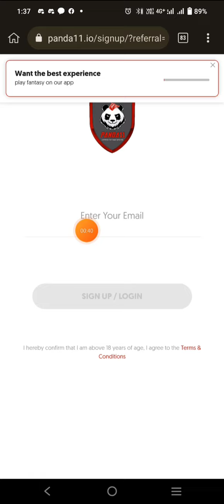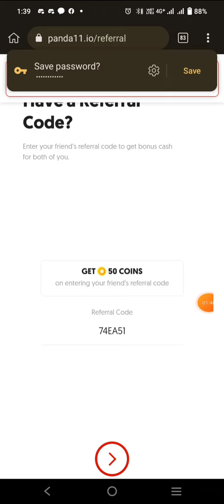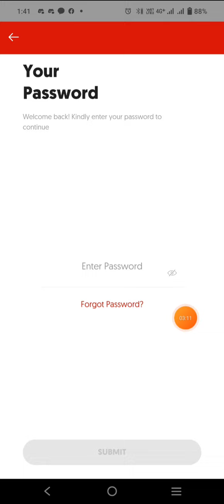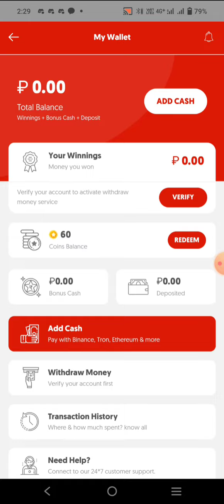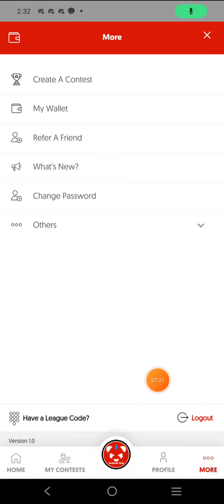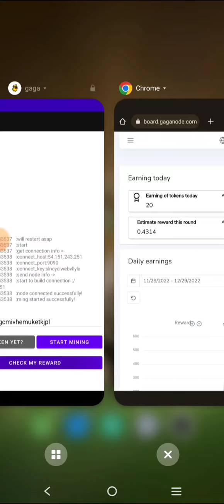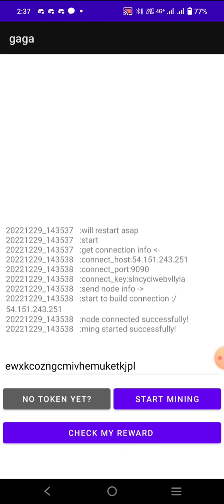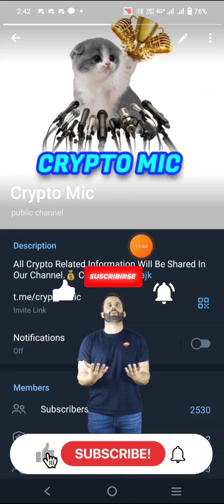Panda 11 Earning App | Mining App In Tamil | Money Earning Apps Tamil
panda 11 earning app, panda 11 app tamil,
panda 11 app withdrawal tamil,
minima mining app tamil, minima app withdrawal tamil,

metro network, metro network mining, metro network mining app,
mtr token withdraw, metro mining withdrawal proof,

pi network, pi mining app, pi coins, pi coin value, pi coin price, pi coin withdraw, pi mining app kyc process.

bitcoin mining, bitcoin mining app,
free bitcoin mining, mining app,
free bitcoin mining app, crypto mining app android, mobile mining app,
crypto mining appsmining apps for android.

cryptocurrency latest news in tamil,
best mining app tamil,
hexa network withdrawal instant withdraw.

Queries solved :
1. money earning apps tamil
2. money earning apps
3. money earning apps 2022
4. money earning apps games
5. money earning apps for students
6. money earning apps tamil 2022 without investment
7. money earning apps malayalam
8. money earning app
9.best money earning apps in tamil money online tamil.

cryptocurrency tamil, earning apo tamil.